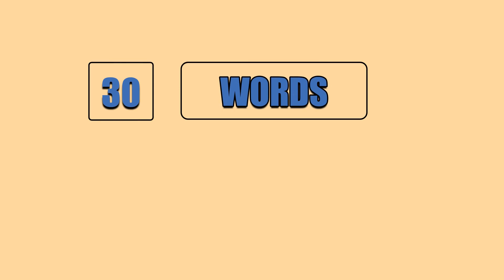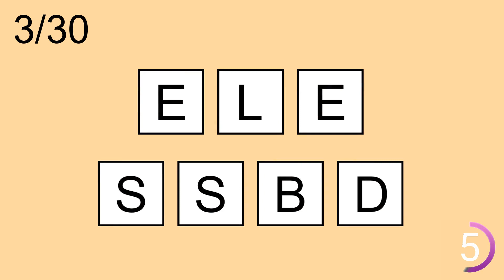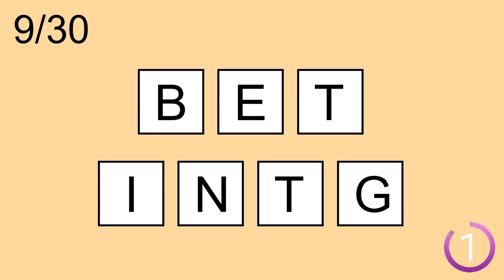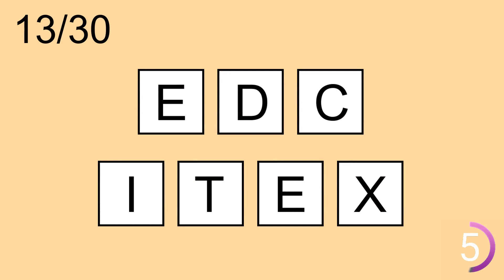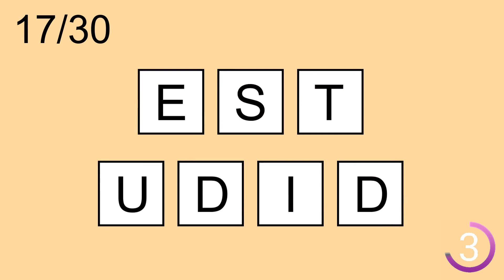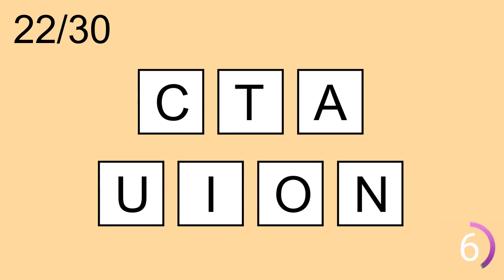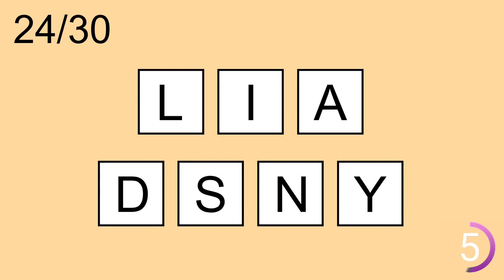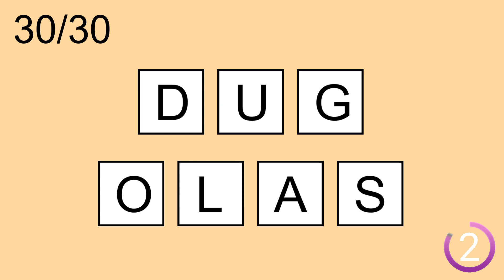Scrambled Word Games-103 |Guess the Word Games |Can you guess all scrambled words? | Jumbled Words